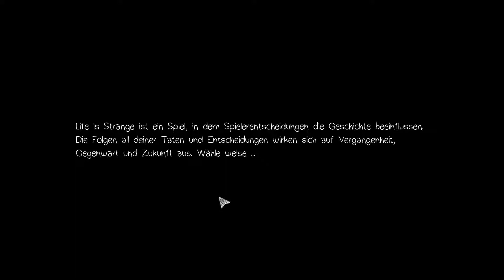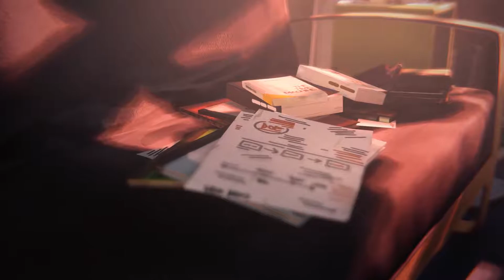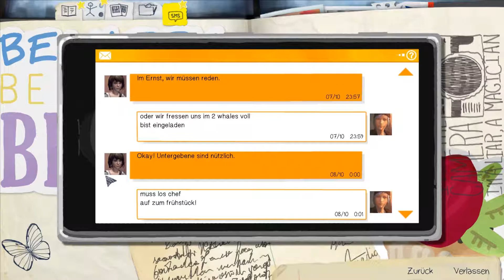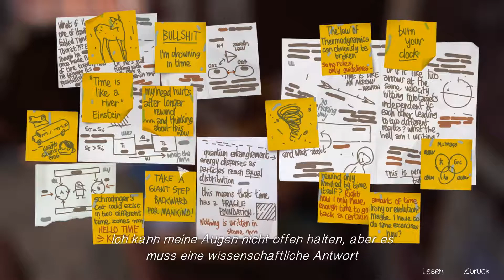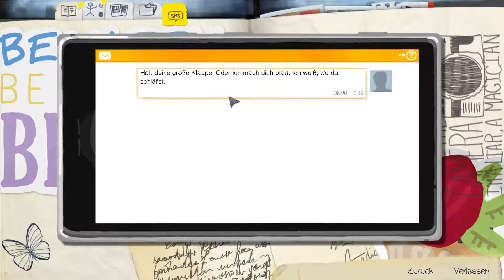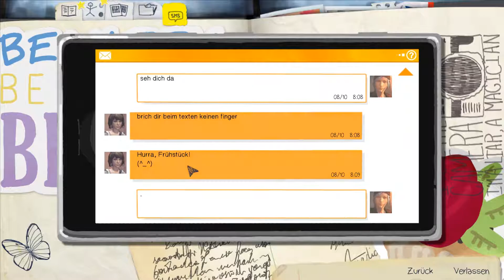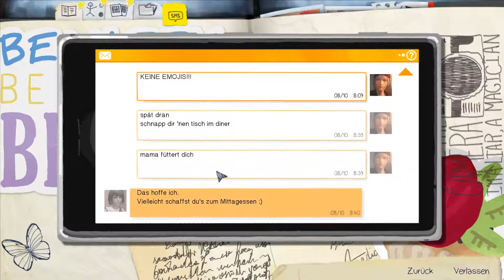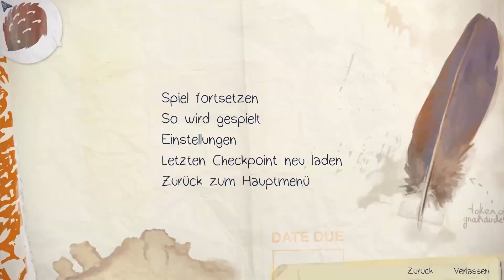DUMME B*TCH - Life is Strange Episode 2 #1